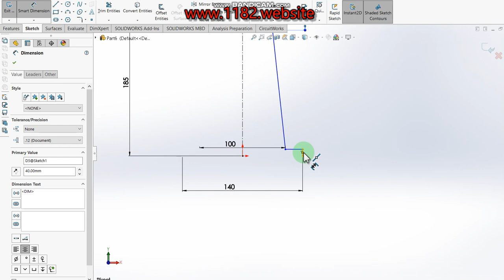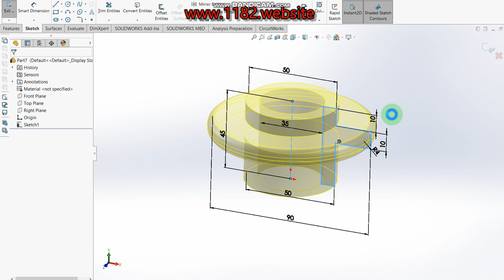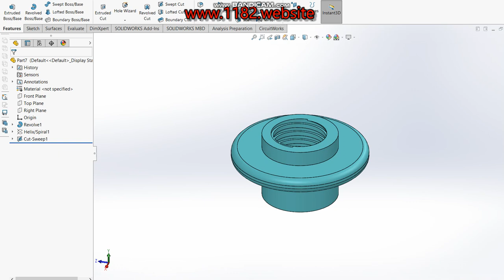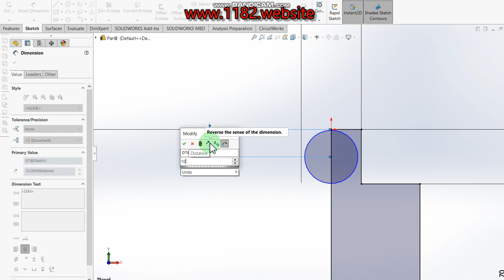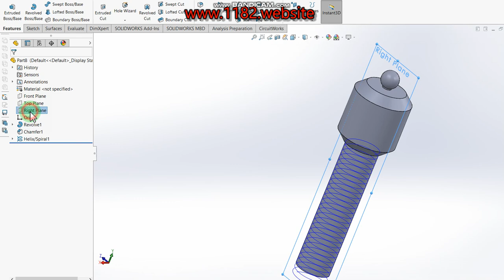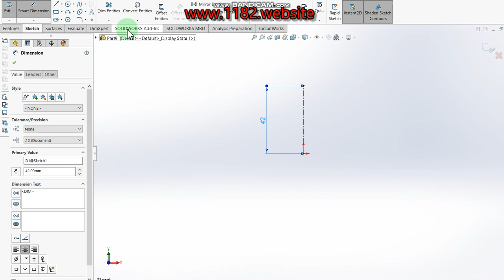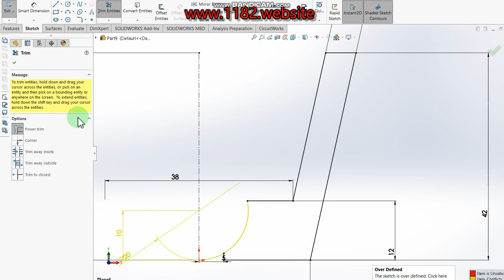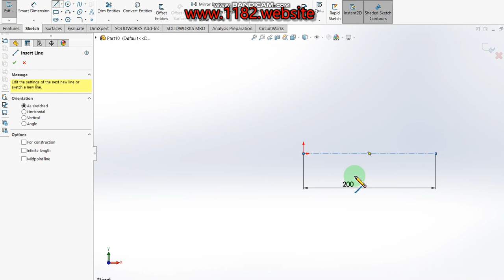screw jack 3d parts modeling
Hello friends, today I will be showing how to make a 3D in screw jack 3d parts modeling.  This tutorial explains it step by step in detail so it is easy to follow at any level.